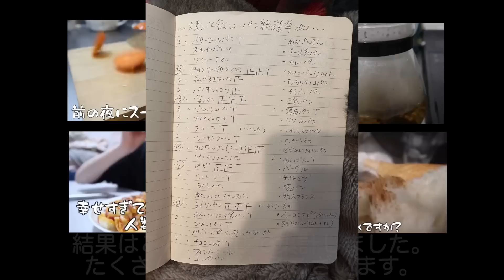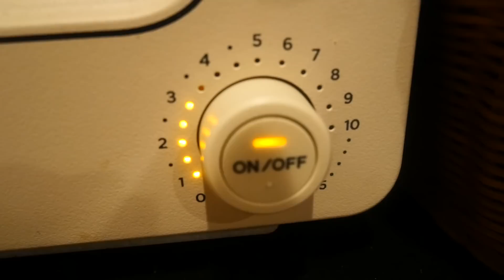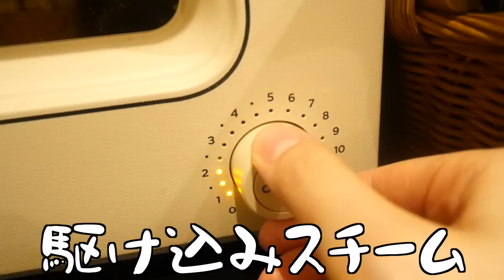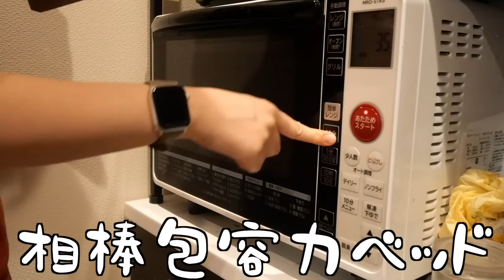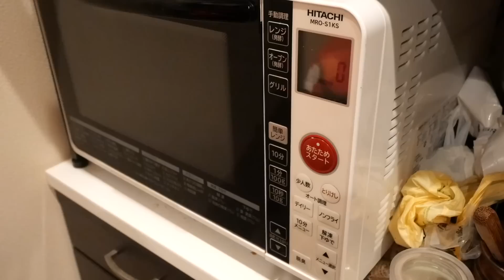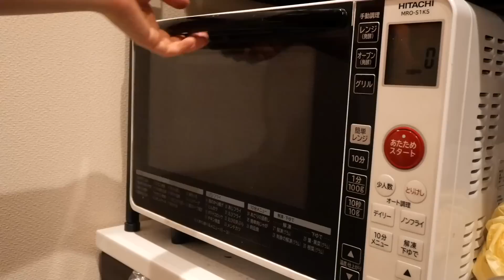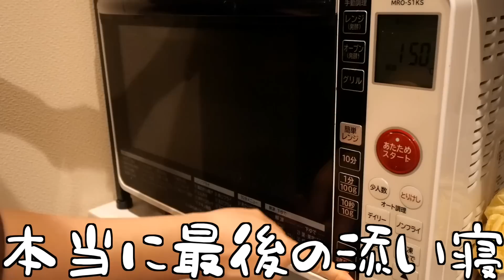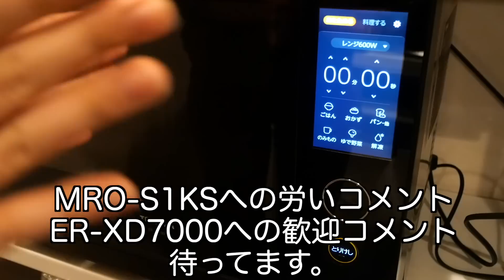電子レンジとお別れするから最後にパン焼きまくる28歳OLの一日。【OLパン屋】【ありがとうMRO-S1KS】【量産型OL】【伝説のピザ】【食パン変格活用術】【はじまりのパン】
MRO-S1KSとたくさんの料理に挑戦することが
(概要欄ブロガー編集中

👘レシピ本を発売しました👘
⭐️⭐️⭐️『あみにーのテン上げごはん88』⭐️⭐️⭐️
▶︎オンライン、全国の書店で販売中です‼️(電子書籍も有り)
【Amazon】